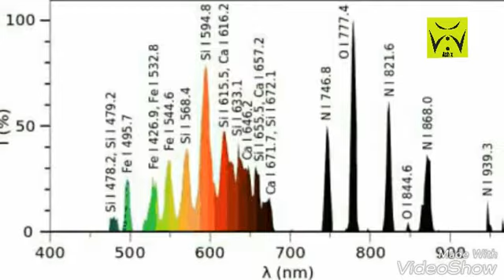गलती से भी छू लिया इसे तो ....ball lightningg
ball lightning is a mysterious phenomenon we know like nothing about it is it a alien thing or just a surprise of nature